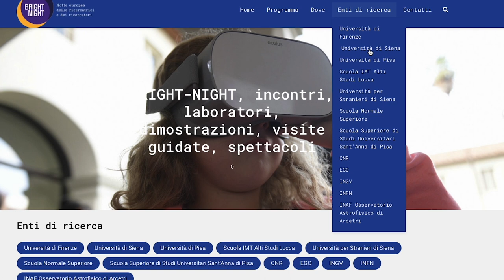Bright night 2023 - Teaser Università di Siena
La notte delle ricercatrici e dei ricercatori